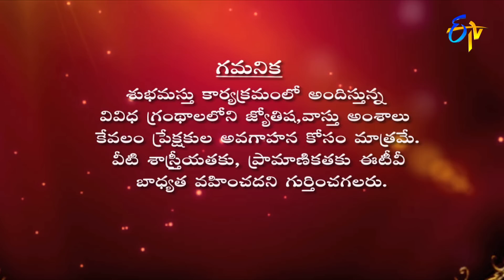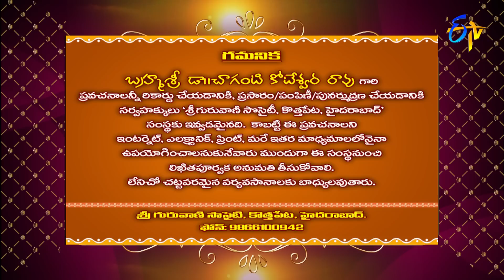Subhamastu | 19th July 2022 | Full Episode | ETV Telugu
Reputed religious followers preach on Graha Phalam, Gruha Bhalam, Shubham Labham and the glory of Jaganmatha Annapurna preached by Chaganti Koteswara Rao by quoting various shlokas and philosophical words.